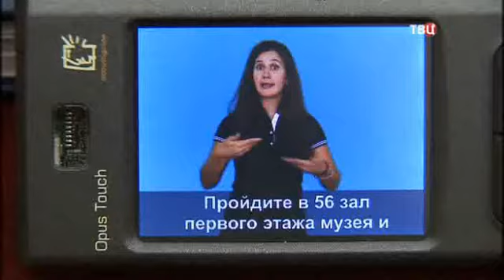"TV Tsentr" channel. "Gorodskoe sobranie" (Town meeting), analytical program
Madina Ahilgova (member of the Coordinating Council on Disability at the Government of the Republic of Ingushetia) assessed and confirmed our hotel facilities for disabled people